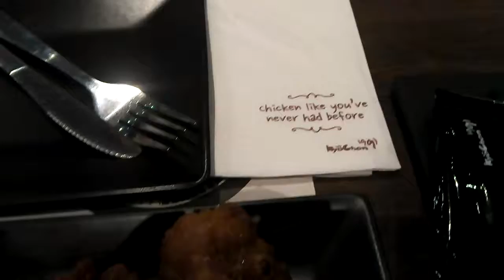Sunway Pyramid Kyochon Korean Fried Chicken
Half chicken, Red pepper chilli, very spicy and very delicious, fresh meat and tastes much better than their drumsticks. RM 25.90.